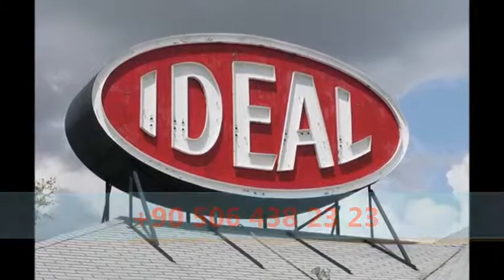ZÜHTÜPAŞA KADIKÖY TABELA - TABELACI